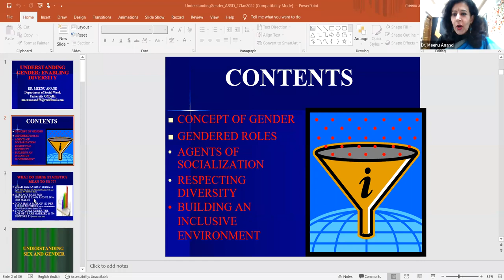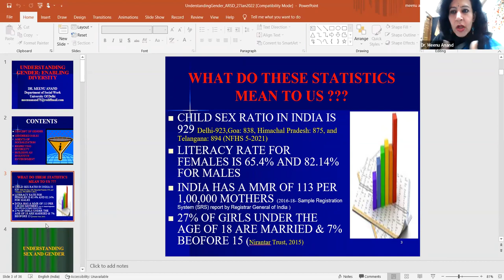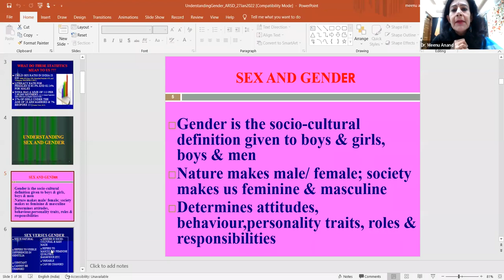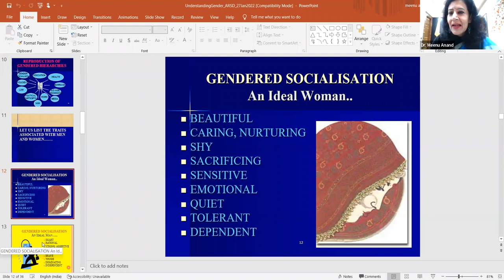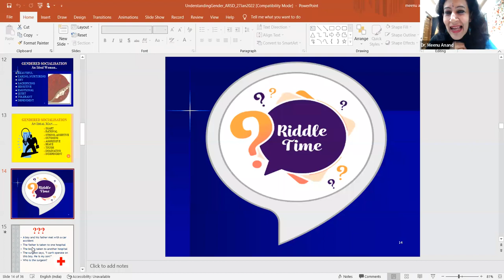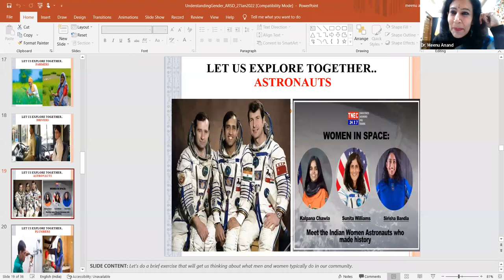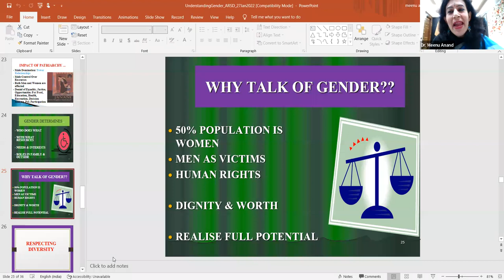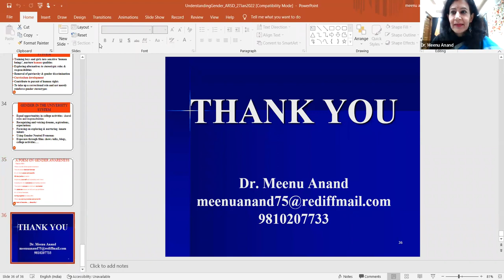Understanding Gender: Enabling Diversity by Dr. M. Anand, Dept. of Social Work, University of Delhi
Women development Cell of ARSD College, in its Orientation Program organized a webinar on  "Understanding Gender: Enabling Diversity" by Dr. Meenu Anand, Dept. of Social Work, University of Delhi on 27th January 2022